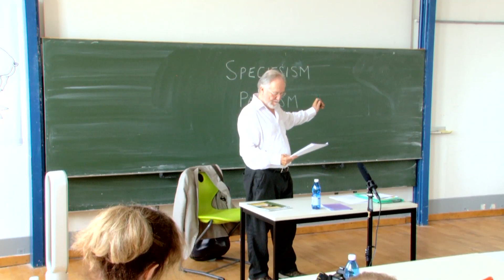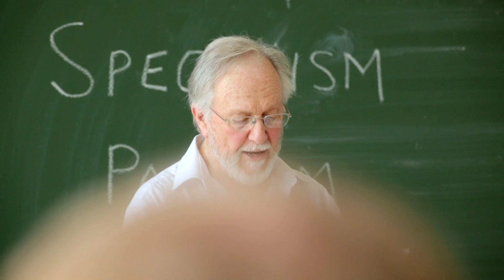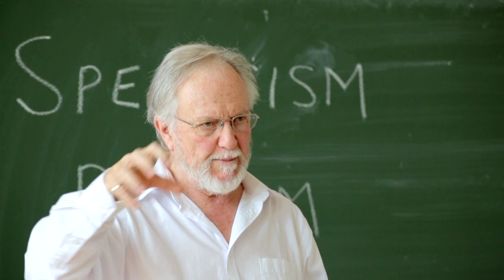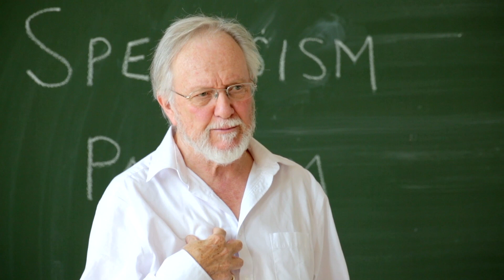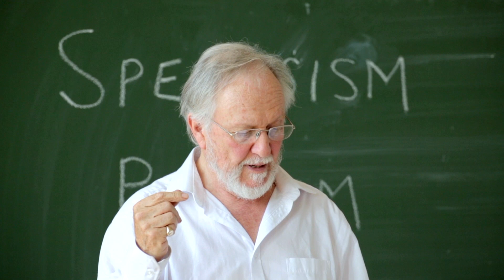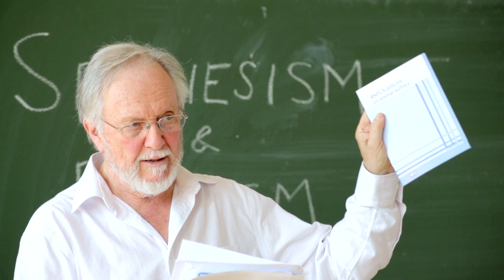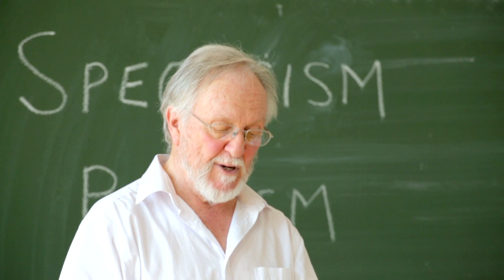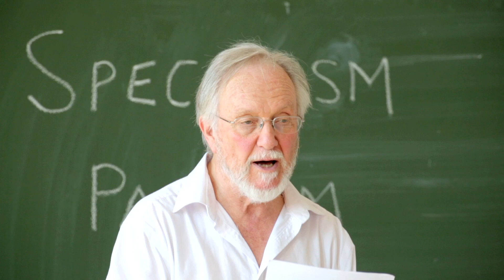Sommerakademie Tierschutzrecht: Richard D. Ryder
Richard D. Ryder ist einer der Gründerväter der modernen Tierrechtsbewegung. Der Begriff Speziesismus wurde 1970 in Oxford von ihm geprägt. Er vertritt eine pathozentrische Theorie der Tierrechte, den sog. "Painismus". Im Sommer 2018 war Ryder Referent auf der Sommerakademie Tierschutzrecht in Berlin.